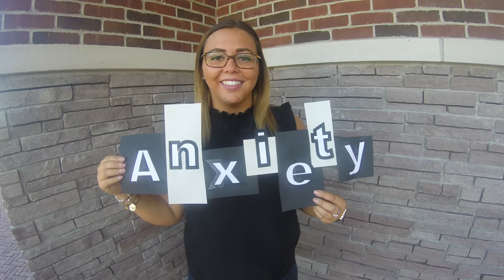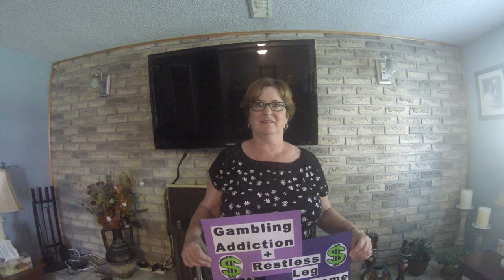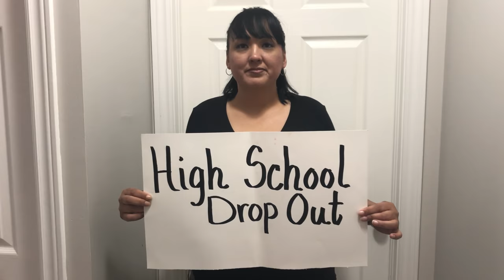Hearts & Heroes - One Day At A Time (Official Music Video)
Official music video for Hearts & Heroes' debut release “One Day At A Time”!

Hearts & Heroes is:
Matt Woolson – Vocals
Jamie Ruggaber – Guitar
John Haslam – Bass
Chris Carr – Drums

Produced By: Chris Carr
Co-Producer: Brandon White

Written By: Jamie Ruggaber

Recorded By: Chris Carr at LaSalle Studios
Mixed By: Chris Carr at LaSalle Studios
Mastered By: Martin Bak at SLR Studios

Filmed and Edited By: Raul Canales at RC Pictures Online

Additional Crew:
David Broad
Sean Radigan
Owen DeYoung
Nicholas Bavetta

Clothing for the video provided by Merch Runners.

Very special thank you to all the real heroes in the video:
Claire Ruggaber
Jaime Arseneault
Shelby Domenicucci
Kaylee Lett
Matt Seguin
Stephanie Seguin
Amy Chittle
Daniel Buscemi
Caydance Cristofaro
Amy Renaud
Braeden St.Louis
Twyla Lachance-St.Louis
Ginny Light
Colin Ruggaber
Jocelyn Javier
Robin Zlotnik
Samantha Zlotnik
Nina Zlotnik
Jennifer Hello
Rebecca Laplante
Aime-Lynn Hartley
Tiffany Maloney
Layla Maloney
Quinton Maloney
Neleh Cichon
Chris Domenicucci
Steven Giroux
Emma Dufour
Bernadette Ruggaber
Brandon Rocheleau
Drew Pollock
David Pollock
Hazel Seguin
Melissa Penasse
Jennifer Horvath

Special thanks to Shane Wright at Merch Runners.
Special thanks to Pat Hickson, David Broad and Sean Radigan at HNH.

Follow Hearts & Heroes on social media!

Follow LaSalle Studios on social media!

Lyrics:

Na Na Na Na Na NaNa Na Na Naa Naa Naaa Na Na Na Na Na NaNaa (X2)

Things are different now
Cuz we’re in a different place
But we’re still who we used to be
But we’re much older now
And a little more mature
But it still caught us by surprise
It really opened up our eyes

We’re alright and we’re okay
We’ll get through this, we’ll find a way
They’ll hear our voice and won’t fall in line
We’ll get through this, one day at a time

We’ll take this day by day
Cuz there is no other way
We’ll learn to let go of the past
With every smile on her face
She takes us to a better place
We know its worth it in the end
Its really worth it in the end

Na Na Na Na Na NaNa Na Na Naa Naa Naaa Na Na Na Na Na NaNaa
This seems like a bad dream
I still find it hard to believe
We just have to stand up and fight